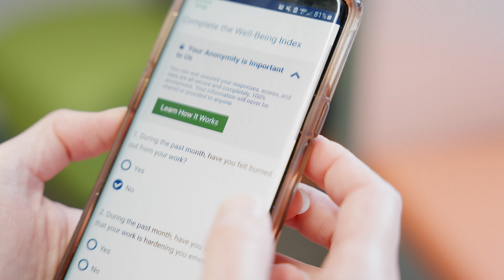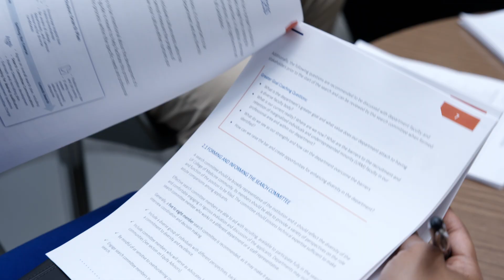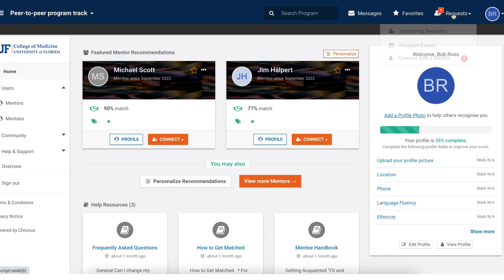College of Medicine State of the College 2022 — People Pillar